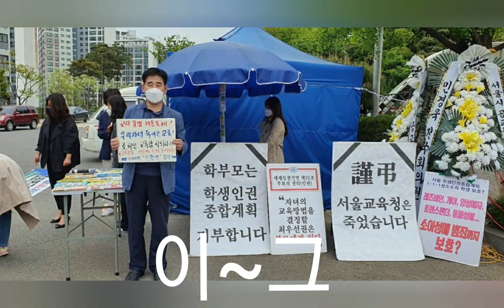엄마들이 거리로 나서게된 바로 이것!!!